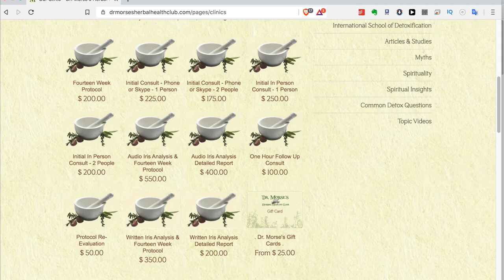WARNING DR ROBERT MORSE DESTROYS PEOPLES HEALTH!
Dr Robert Morse is an over weight self proclaimed "detox" expert and preacher who promotes the fruitarian diet like crazy alongside his over priced herbs and crazy dogmatic detox ideas.

So many people are a part of his cult following and i needed to make this warning video because Dr Robert Morse is a dangerous alternative "healer" because a lot of people belief he helps heal people of chronic health issues but the truth is he actual makes people very malnourished, weak and skinny which harms there health.

I share my thoughts and personal truth on this ideologist guru Dr Robert Morse so people can wake up to the reality that he is not to be trusted at all, i hope this video helps some people that are ruining there health with his ridiculous health and detox advice.